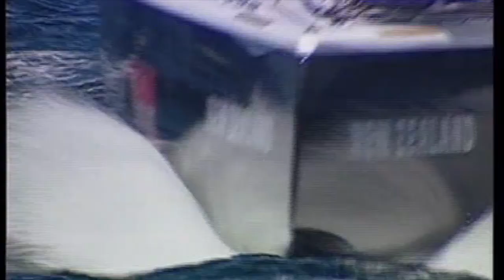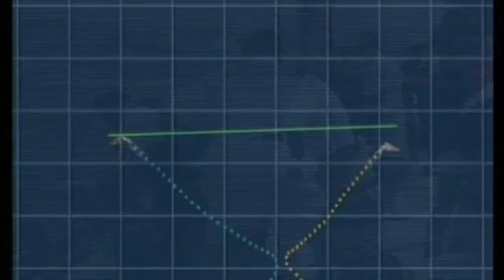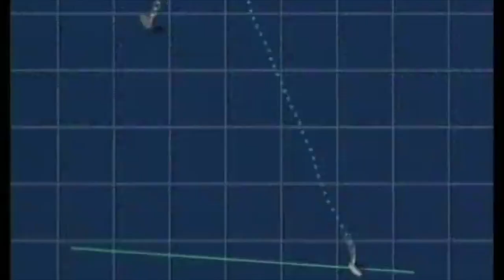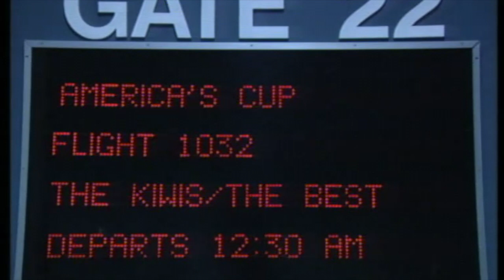Team New Zealand San Diego 1995